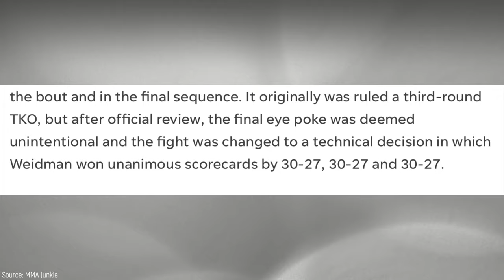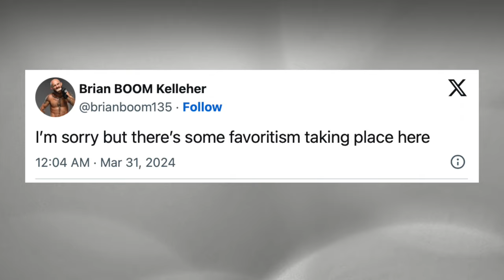Chris Weidman Throwing Eye Pokes at Bruno Silva (Footage)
Footage: Eye Poke Combo by Chris Weidman vs Bruno Silva

MMA Loft is a media company that focuses on mixed martial arts and any other combat related sports like boxing and etc. We aim to create informative and entertaining online content covering news in

and research.